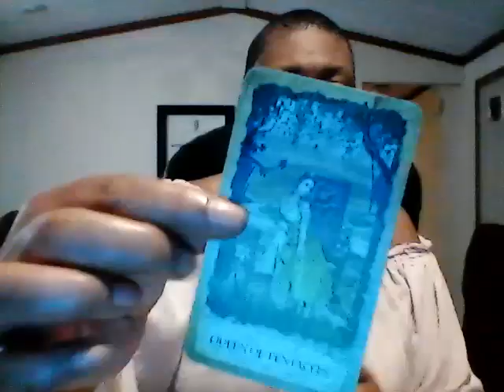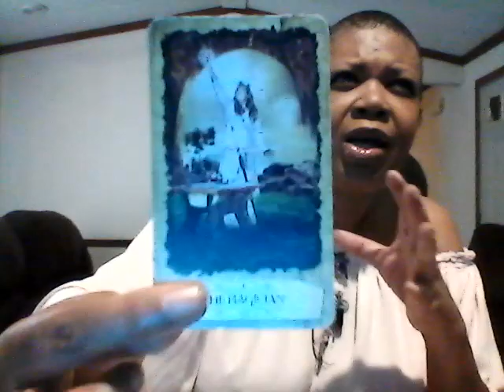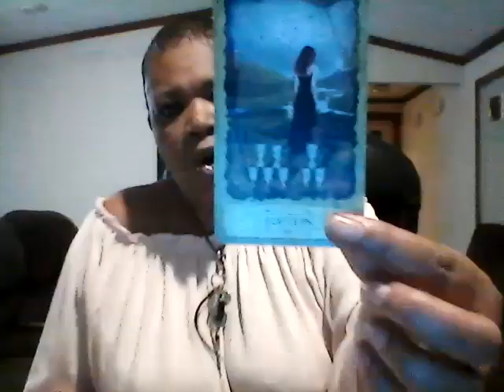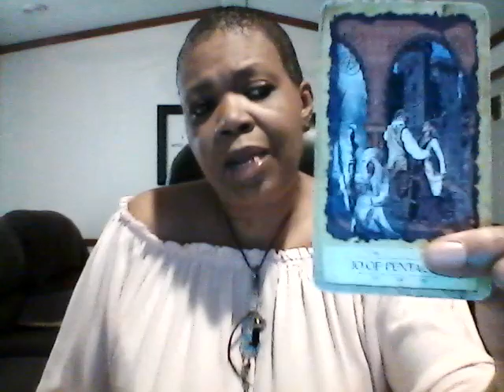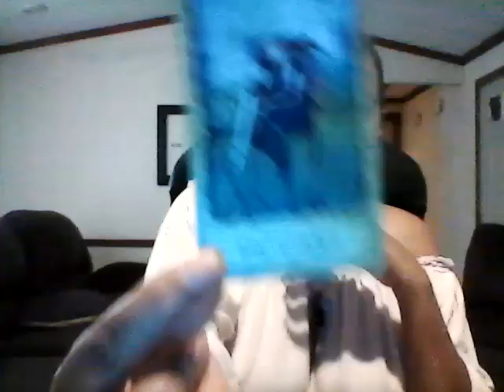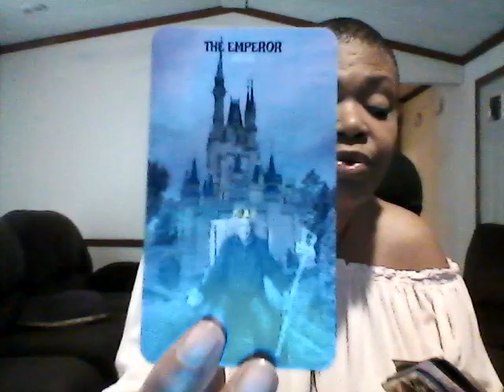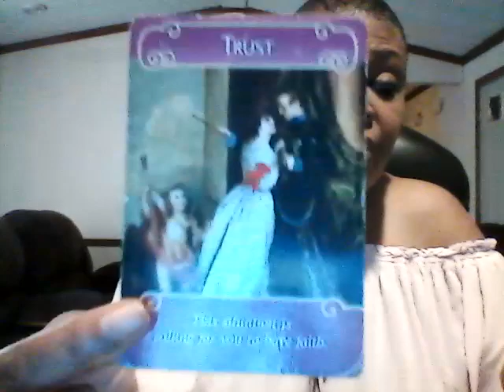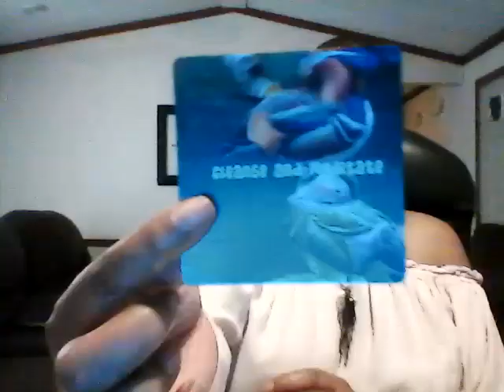AQUARIUS OCTOBER 2018 MONTHLY LOVE READING, YOU MUST TRUST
*If you like to purchase my card decks go to my website and press the service tab and press my tarot decks:

*Skype: sandy.brown125

*GPAY

*Alternate payment is: GPay
All you need is a gmail account & debit or credit card.